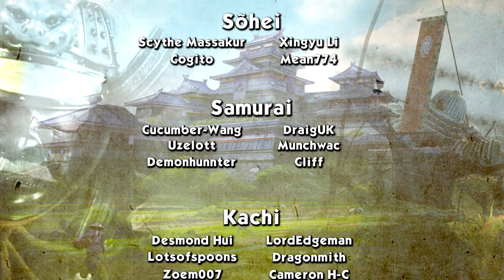A DANGEROUS ALLIANCE - Zhang Yan (Legendary Romance) - Total War: Three Kingdoms - Ep.09!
Welcome to my Let's Play of Total War: Three Kingdoms, playing as Zhang Yan! In episode 09 of our Zhang Yan series a dangerous alliance forms all around us.

GUANXI SYSTEM

ARTISTIC PURITY